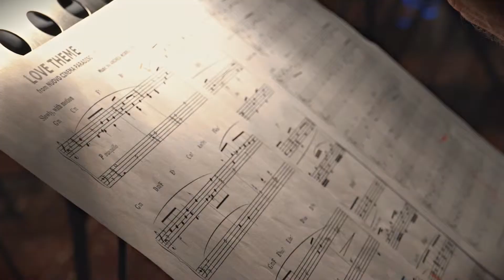MUSICFILM 2018 | Trailer HD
MusicFilm - 3° Festival delle colonne sonore racconta in chiave frizzante e divertente le colonne sonore del cinema italiano con: Andrea Poltronieri, Paolo Franceschini, AMF Scuola di musica moderna, Associazione Musicale Don Gregorio, Serena Tagliati, Alex Mari, Valentina Piccinini, L.A.G School of dance.

Ospite d'onore: Neri Parenti
Direzione Artistica: Edoardo Boselli
Riprese video: Massimiliano Martinelli | Elia Menon per Creativite